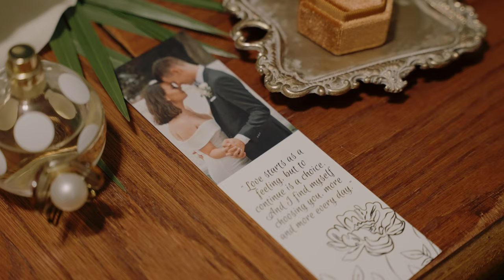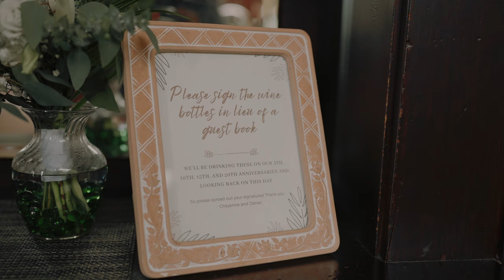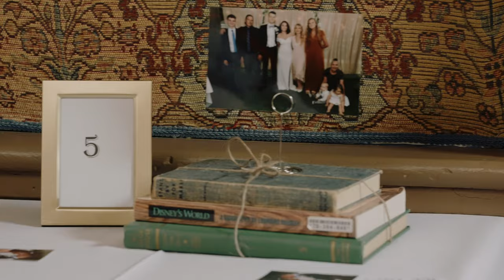Daniel & Cheyenne ~ Wedding Feature Film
Daniel & Cheyenne Wedding 8/7/21